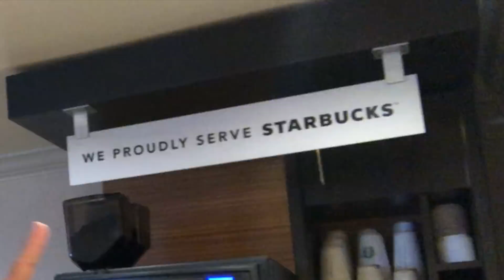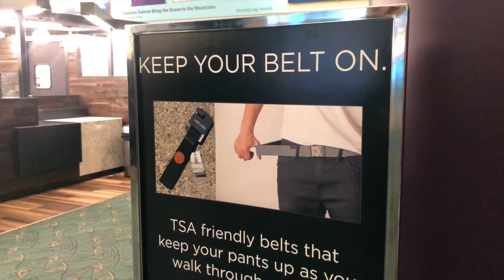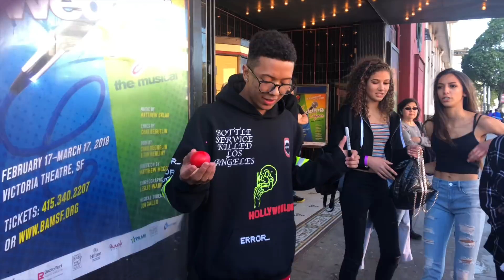WE SCREWED OURSELVES OVER THIS EARLY INTO TOUR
NEED A RIDE? USE UBER CODE 'imaris47ue' FOR $$ OFF YOUR RIDE